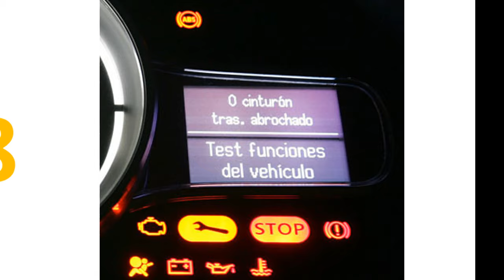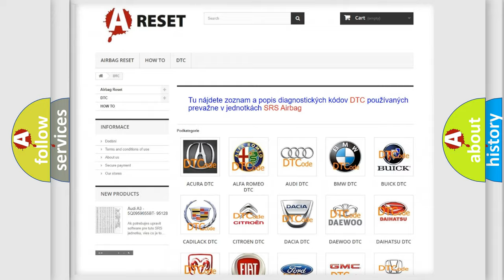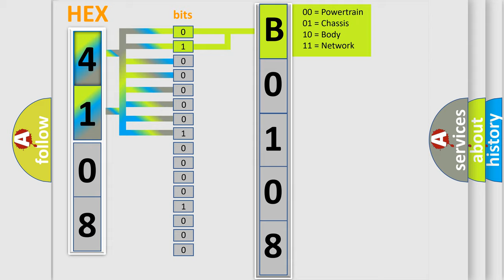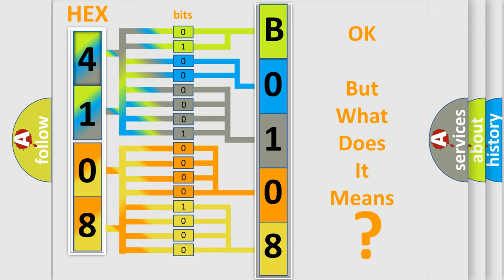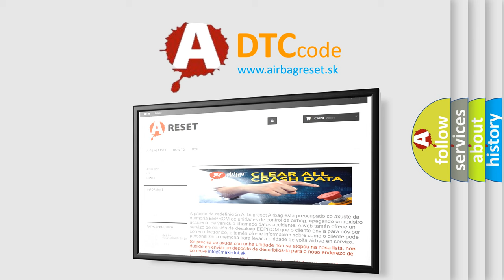DTC Jeep B0108-1A Short Explanation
Contents:
0:21 Basic DTC analysis according to OBD2 protocol standard.
1:48 Insight into programming
2:58 A diagnostically understandable description of the Diagnostic Trouble Code
3:05 Basic error definition

Make:
Jeep
Code:
B0108 1A
Definition:
Control Module: Incorrect Component Installed
Cause:
This DTC sets if the RCM detects the incorrect vehicle identification or model year identification from the OCSM ,PCM or ABS module.